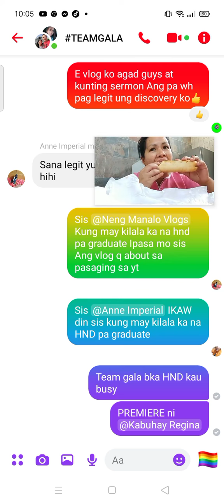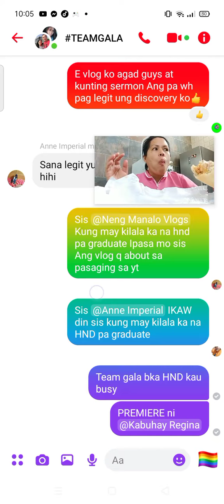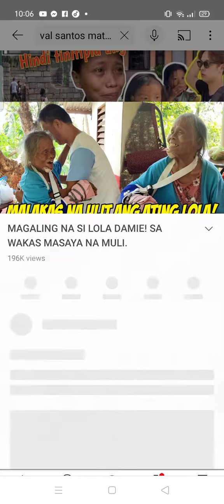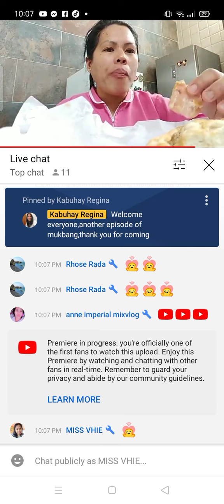Benefits of youtube premium l Red Youtube